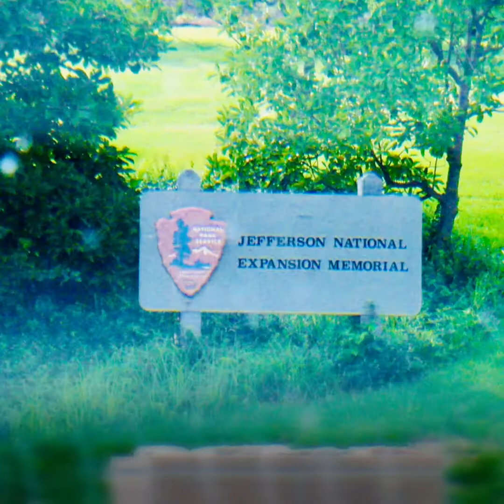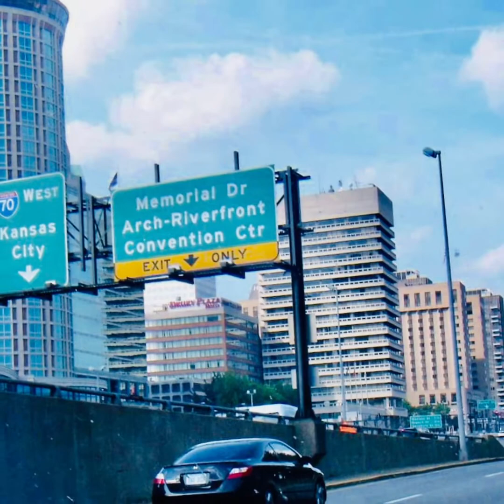The Gateway Arch National Park at Missouri , USA 🇺🇸 - 2011